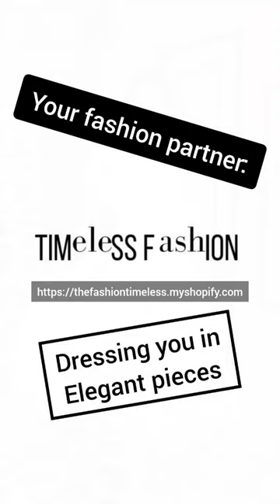wedding dress festival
We are celebrating brides this May to June Season.

Their store: Miss Lilium